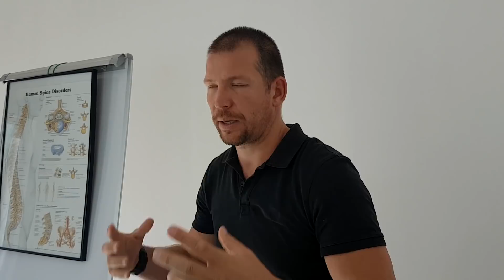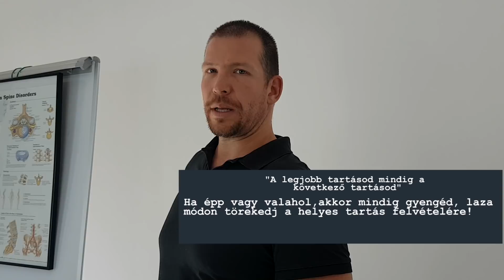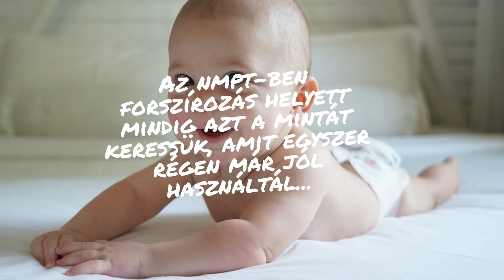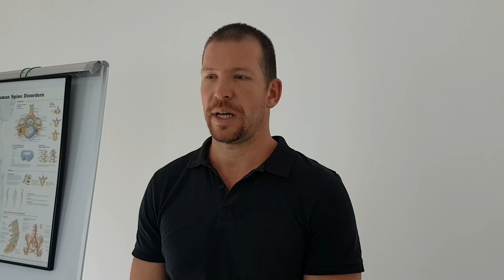A helyes tartás felvétele - állás közben...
A helyes tartásról rengeteget lehet olvasni - hallani - sajnos köztük nagyon sok téves infót is...Ebben a videóban megmutatom, hogyan tudsz felvenni egy gazdaságos, nem erőlködős tartás, ami tényleg abba az irányba visz, ahol a testedet optimálisan használod, és kímélet az ízületeidet és gerincedet a felesleges terheléstől...